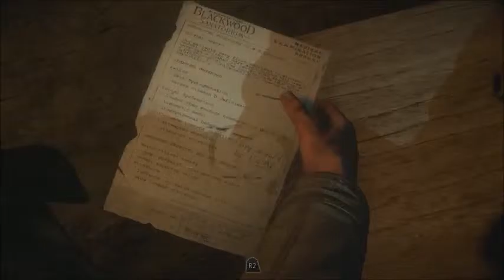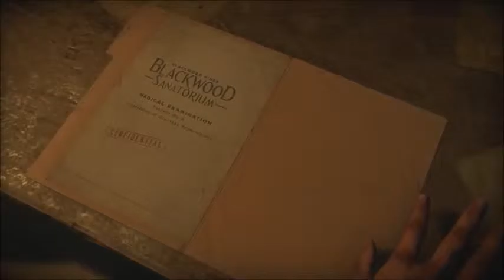Until Dawn Part 15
Gamertags:
Logan: Xbox 360, MegaDrkHrse21
Clay: Xbox 360 and Xbox One, ZCarnivoreZ   PlayStation 4, ZCarnivoreZ